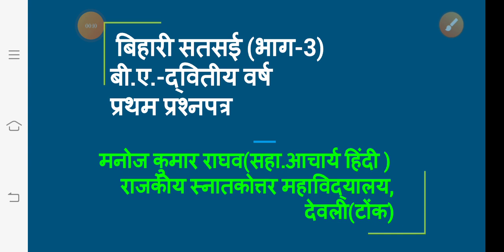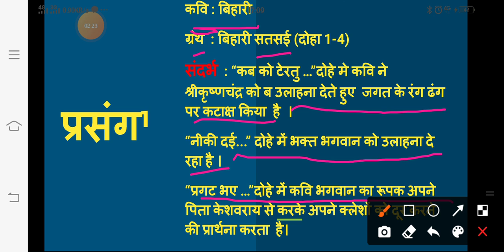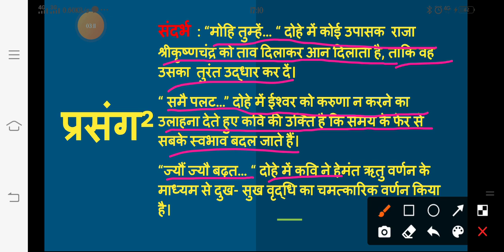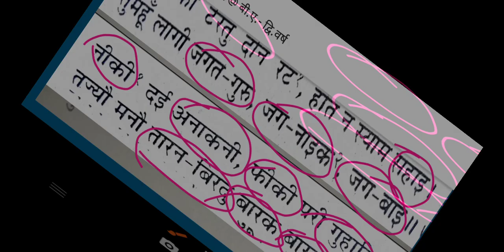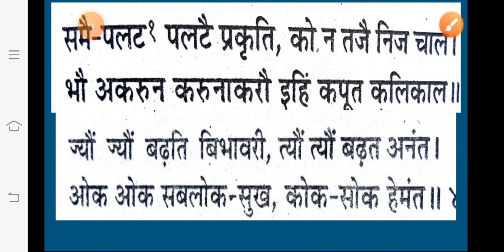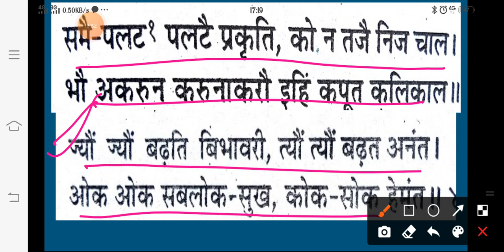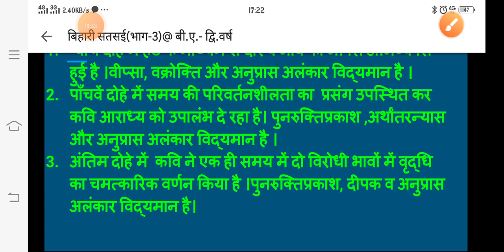बिहारी सतसई /भाग-3(बी.ए.-द्वितीय वर्ष /प्रथम प्रश्नपत्र)